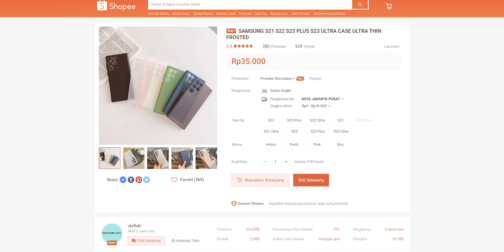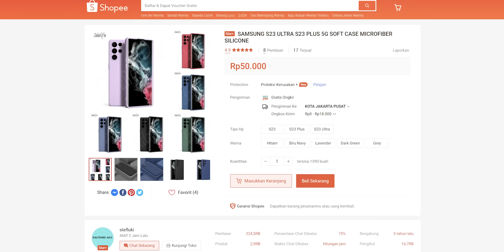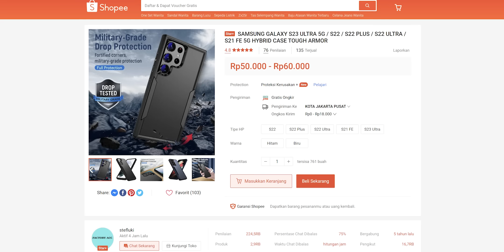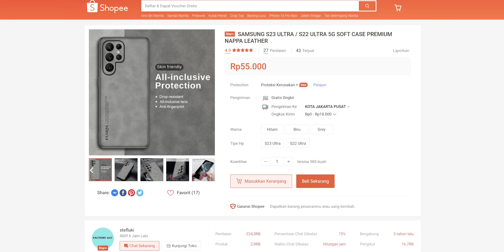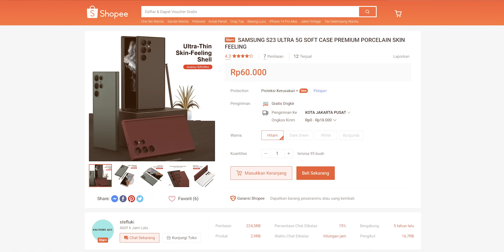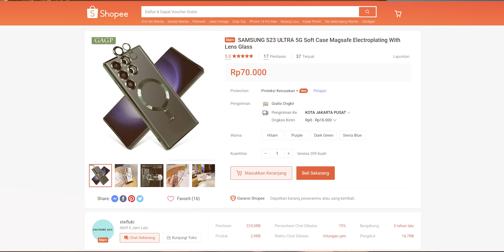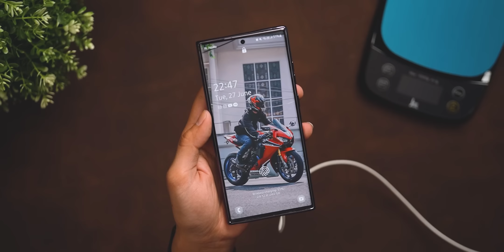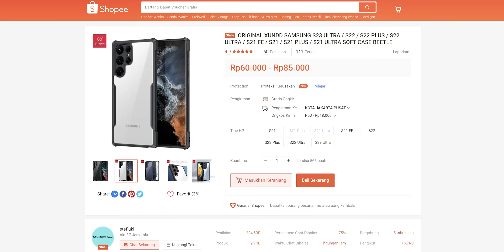Case-case MURAH Samsung Galaxy S23 Ultra yang Banyak Dijual Online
Belinya di sini:
- Toko OREN (gratis ongkir)